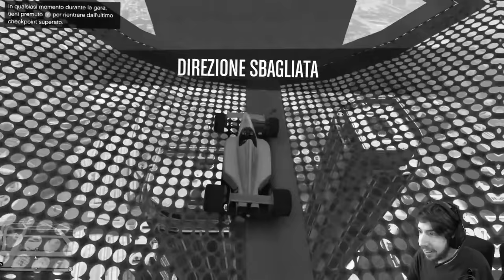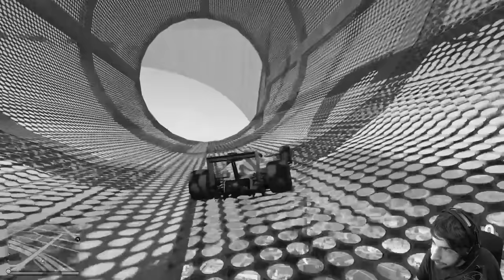Questo parkour di GTA fa capire che Spawn è un uomo dim***da...